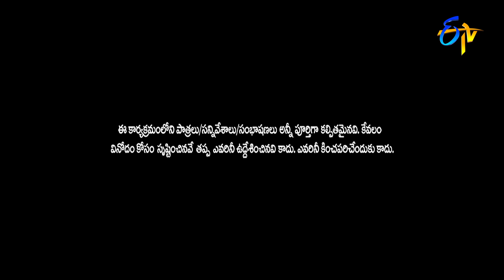Intro | Indraja, Laila, Rashmi | Extra Jabardasth | 24th June 2022 | ETV Telugu